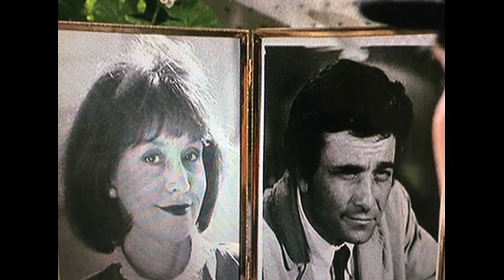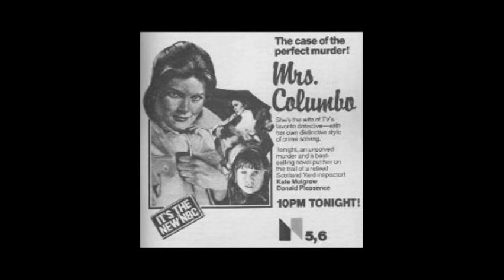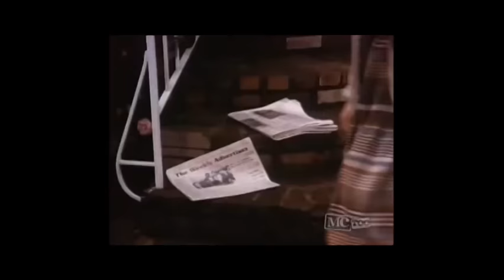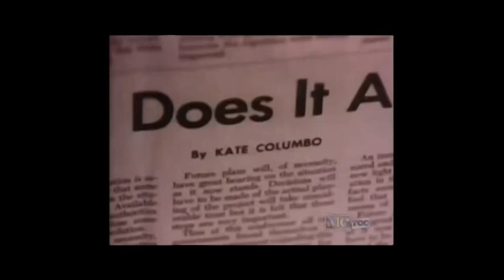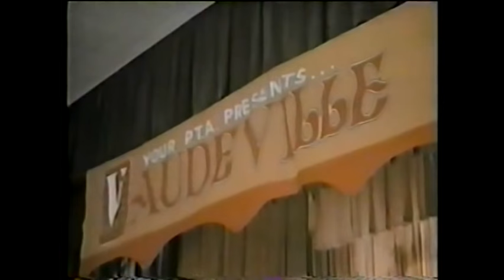You HAVE to see this!: Mrs. Columbo (1979)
I go into detail about a 1979 episode of Mrs. Columbo.